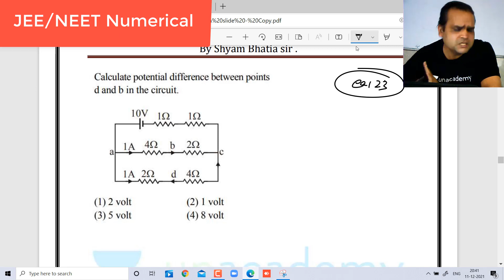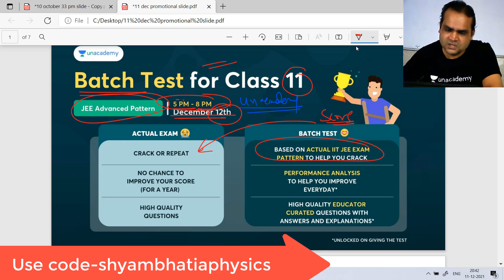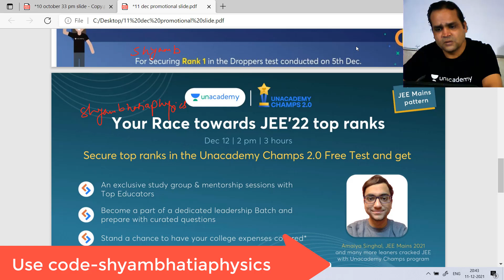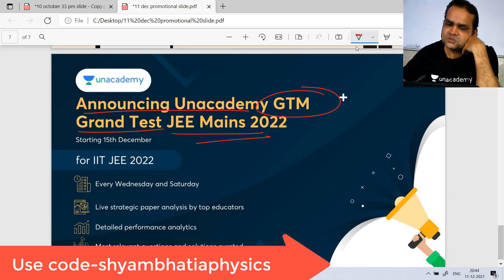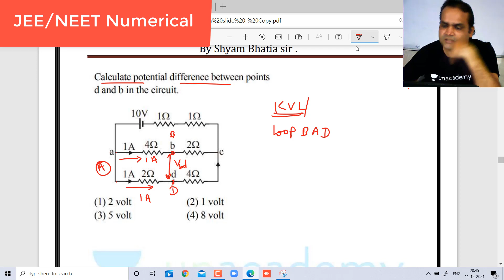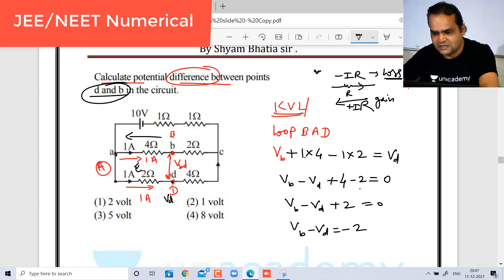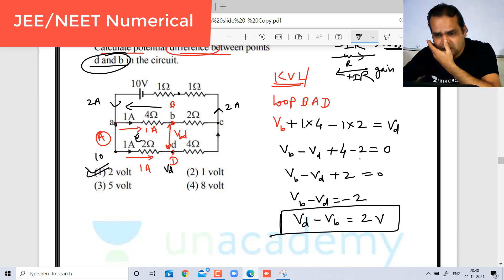JEE | NEET - How to find the Voltage Difference in Current Electricity Circuit By Shyam Bhatia Sir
in this video we have discussed about potential difference in given circuit